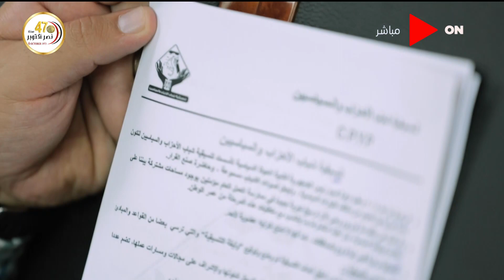خبر اليوم - "تنسيقية شباب الأحزاب والسياسين".. حجر الزاوية في تنمية الحياة السياسية